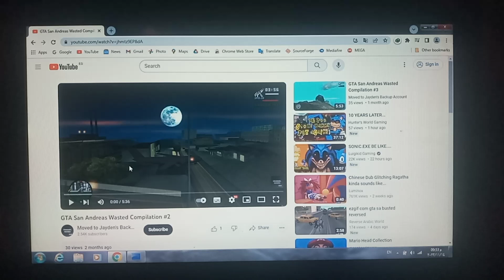JGR_EntertainmentYT2009 Has BSOD